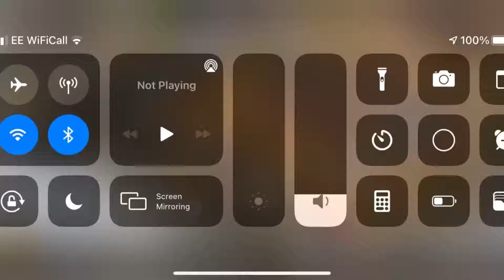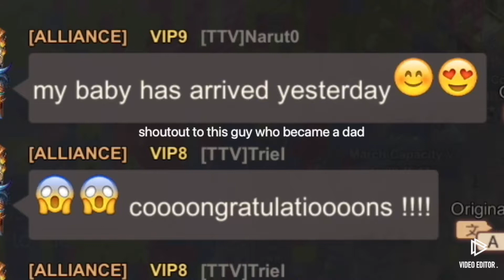State Of Survival - Survival Of The Fittest: Bloodsport Tutorial Walkthrough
When I started the game I used to really struggle with completing these events, but now they are super. Always save your items and upgrades for events, it can feel longer and take a while but it is most useful for free to play players. And it gets you much further in the end